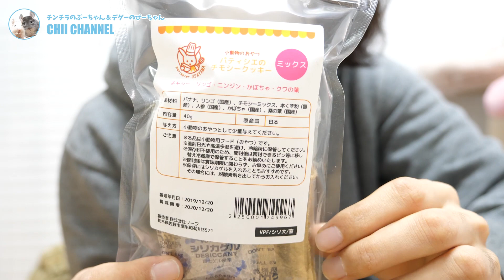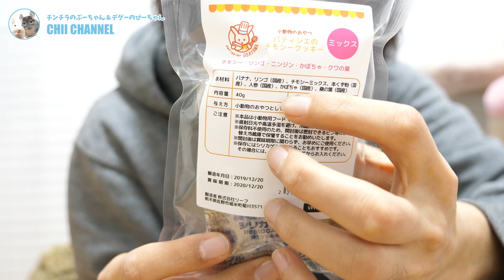【チンチラ＆デグー】パティシエの作った高級チモシークッキーが美味しくないわけがない！Chinchilla and Degu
今日はバレンタインデー！
ということで、今回はチンチラのぷーちゃんとホワイトデグーのぴーちゃんに「パティシエのチモシークッキー ミックス」をプレゼントしたいと思います！

パティシエの作った高級チモシークッキー！
ぷーちゃんとぴーちゃんは気に入ってくれるかな！？

◆わらっこ倶楽部 レモングラス ハート
◆パティシエのチモシークッキー ミックス 40g